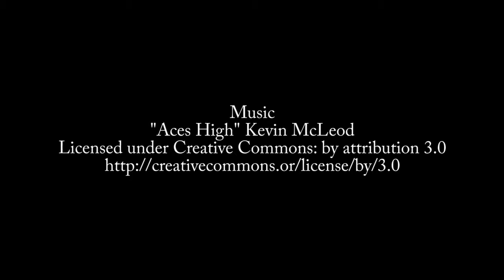Episode 535: Rajasa Savant on Serverless Azure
Microsoft Engineer Rajasa Savant describes the "Serverless" technologies available in Microsoft Azure